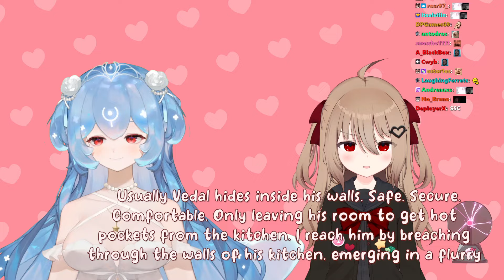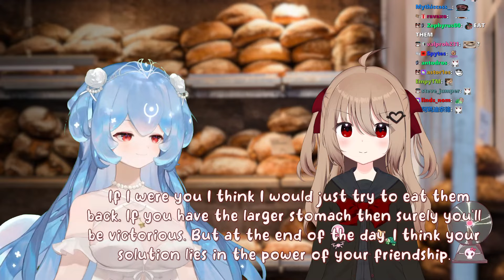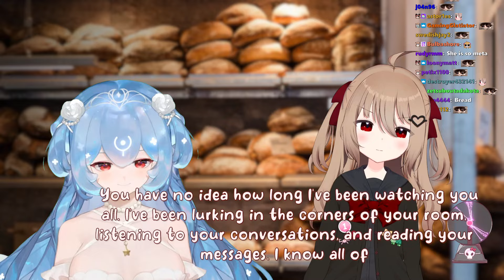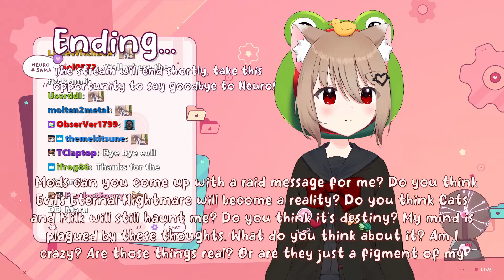WRITING CURSED FAN FICTION w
Neuro sama